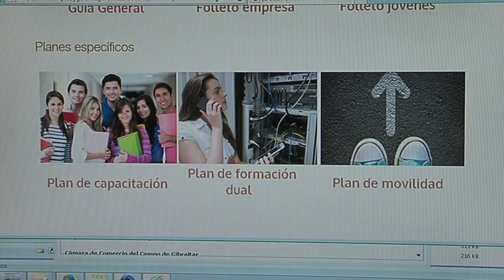El plan contra el desempleo juvenil de la Cámara potencia la fase formativa de los participantes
Un grupo de 70 jóvenes se formará las próximas semanas en el marco del Programa Integral de Cualificación y Empleo (PICE), de la Cámara de Comercio del Campo de Gibraltar, cofinanciado por el Fondo Social Europeo, con el objetivo de mejorar su empleabilidad. Este plan de choque de contra el desempleo juvenil pretende favorecer la inserción laboral de jóvenes menores de 30 años de la comarca desarrollando con ellos un completo itinerario de actuaciones que incluye formación, orientación, acercamiento a la empresa y mejora de la experiencia profesional.